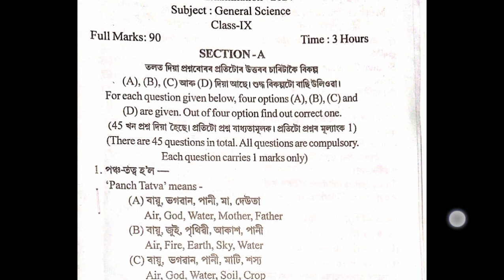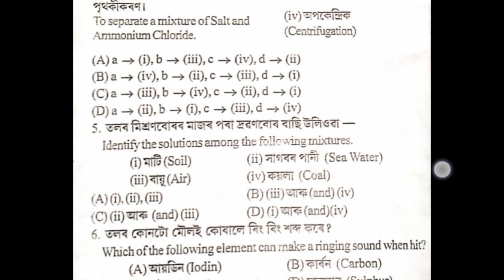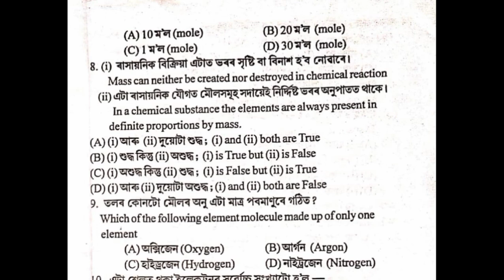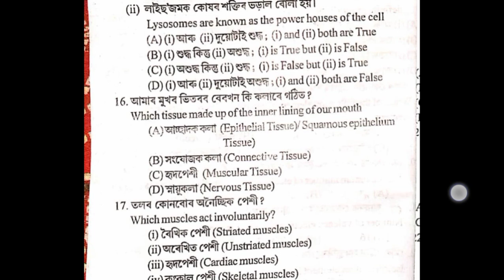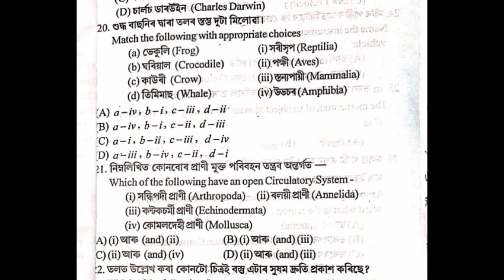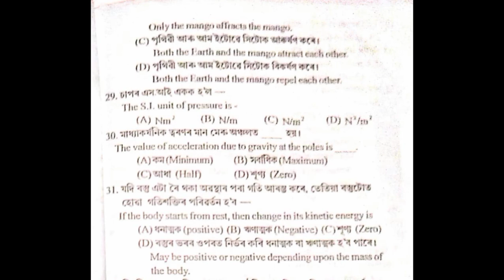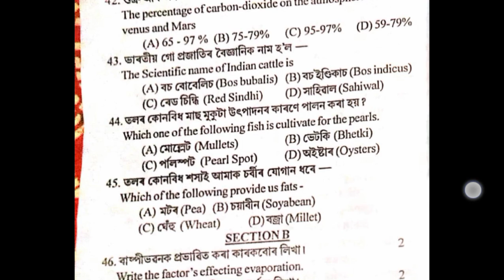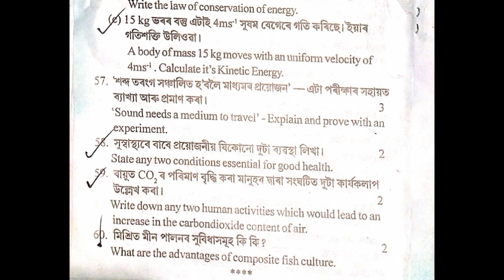Class 9 annual exam Science question paper 2024 solutions SEBA Bonagaigaon